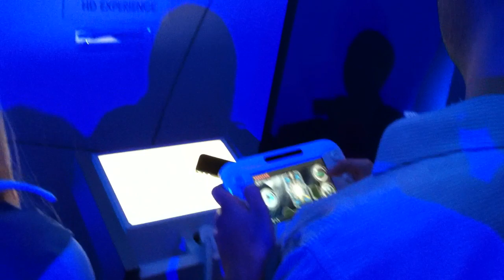E3 2011: Wii U Gameplay: Legend of Zelda HD Experience & Shield Pose